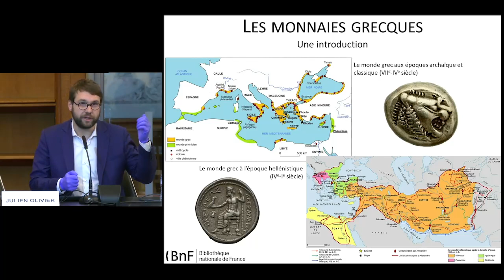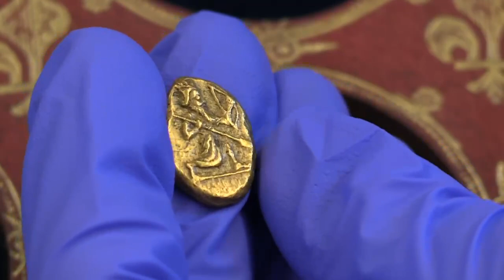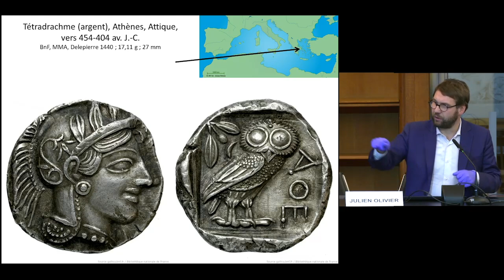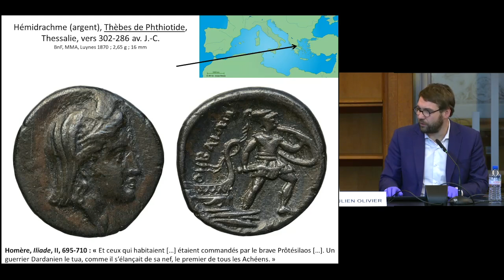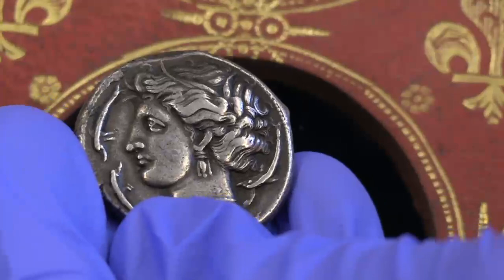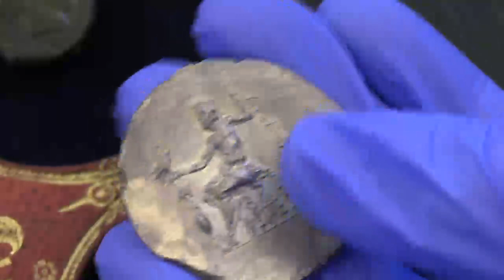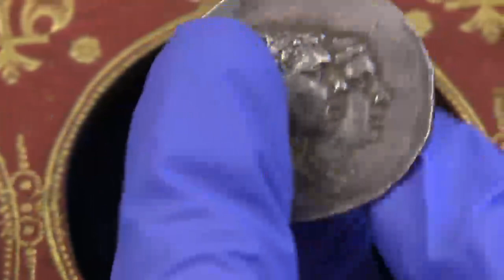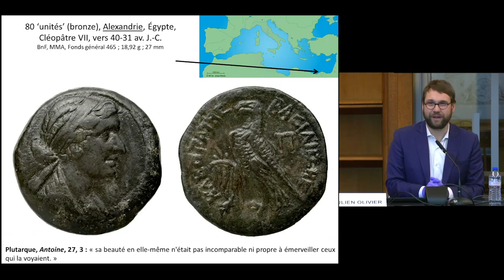La monnaie grecque en 20 objets | Histoire de la monnaie et de la médaille (1/4)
Le cycle de conférences « Histoire de la monnaie en 20 objets » propose d’étudier l’histoire des monnaies et des médailles en s’appuyant, pour chaque séance, sur une sélection de 20 objets emblématiques présentés au public. Cette première séance, par Julien Olivier (chargé de collections des monnaies grecques) présente la monnaie grecque.

Évoquer la « monnaie grecque » implique de faire  une histoire de la monnaie telle que nous la connaissons depuis son invention par les rois de Lydie conjointement avec les cités grecques d’Asie Mineure au VIIe siècle av. J.-C. jusqu’à l’achèvement de la conquête romaine de la Méditerranée orientale à la fin du Ier siècle av. J.-C. Ce cours a pour objectif de retracer les grandes étapes du développement et de la diffusion de ce moyen de paiement au sein du monde grec, et au-delà. En effet une histoire de la monnaie grecque ne peut pas être limitée aux seuls Grecs, mais doit inclure des peuples aussi divers que les Perses, les Phéniciens ou les Carthaginois, qui ont progressivement adopté ce medium. Par ailleurs, cette présentation est l’occasion d’évoquer à la fois la richesse de l’iconographie – le plus souvent mythologique –  et plusieurs grandes figures de l’Antiquité comme le roi Crésus, Alexandre le Grand ou encore Cléopâtre VII d’Égypte.

Conférence du 24 janvier 2023 - en savoir lus sur ce cycle